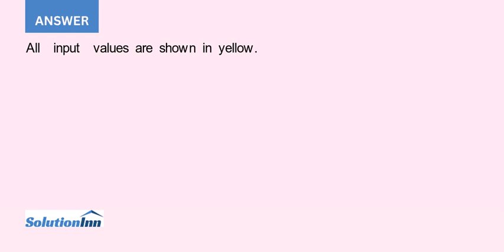Ethelbert com is a young software company owned by two entrepreneurs It currently needs to raise ...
Ethelbert.com is a young software company owned by two entrepreneurs. It currently needs to raise $400,000 to support its expansion plans. A venture capitalist is prepared to provide the cash in return for a 40% holding in the company. Under the ...